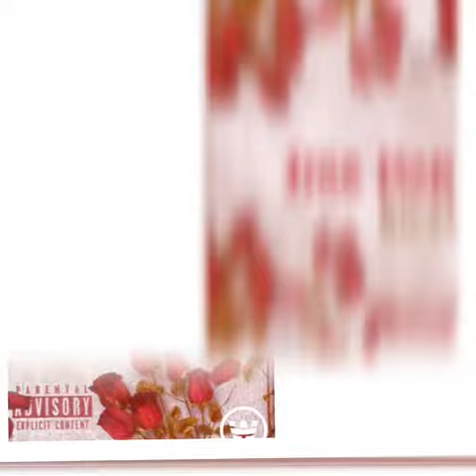$elfPaid$uave - Ima Make It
Some New Shit Until The Album Drop 🦋🔥🔥🔌

Here’s A Fire Ass Playlist On Every Platform

Label - SelfPaidEnt 🎥🎤, SelfPaidEmpire🏰 , SelfPaidEnterprise 🌠